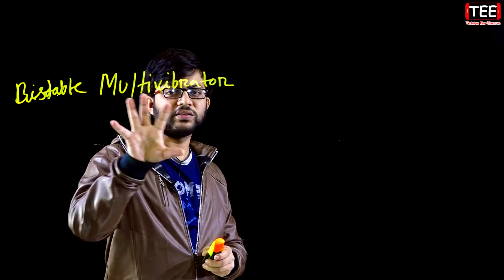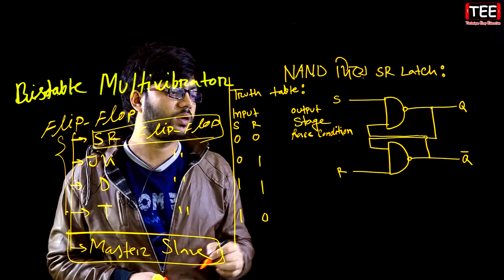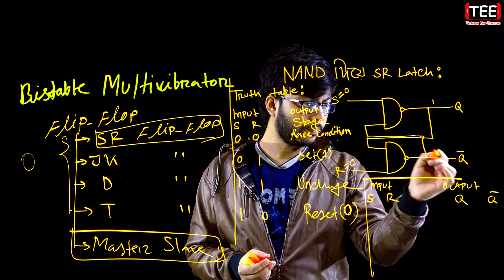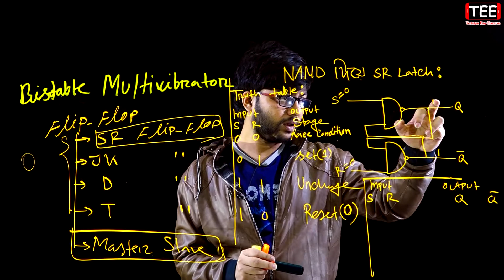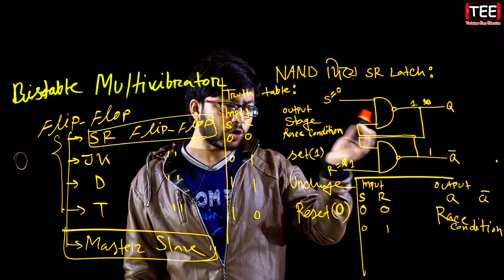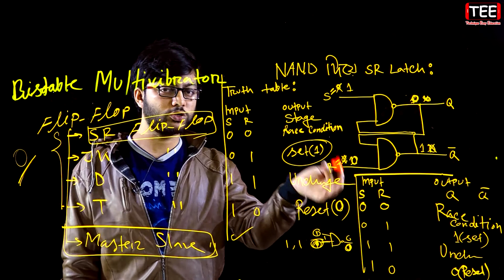Flip Flop | Part 3 | সংখ্যা পদ্ধতি ও ডিজিটাল ডিভাইস | নাম্বার সিস্টেম | HSC ICT Chapter 3 (S-2) P-69